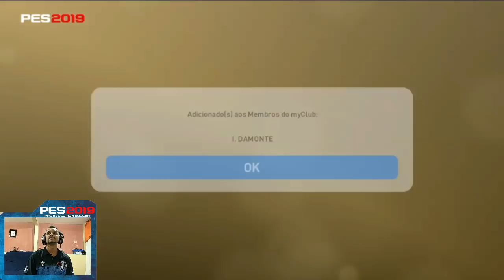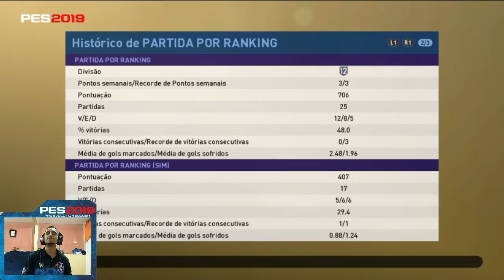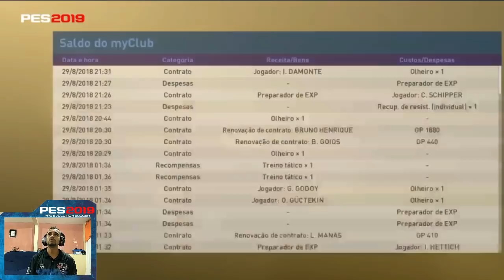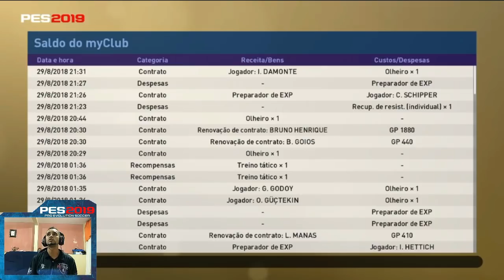PES 2019 EXPLICANDO TUDO SOBRE O NOVO MYCLUB - TIRANDO DUVIDAS - DICAS PARA INICIANTES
FALA GALERA NOSSO VIDEO DE HOJE É EXPLICANDO TUDO SOBRE O NOVO MYCLUB,TIRANDO TODAS AS DUVIDAS DE VCS,E DICAS PARA INICIANTES TBM,QUALQUER DUVIDA É SÓ PERGUNTAREM GALERA,SE GOSTAREM DO VIDEO DEIXEM AQUELE LIKE E SE INSCREVAM EM NOSSO HUMILDE CANAL GALERA TMJ SEMPRE.

NOS ENVIEM LOOTS QUE FORTALECE DE MAIS O NOSSO HUMILDE CANAL AMIGOS

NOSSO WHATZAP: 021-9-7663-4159